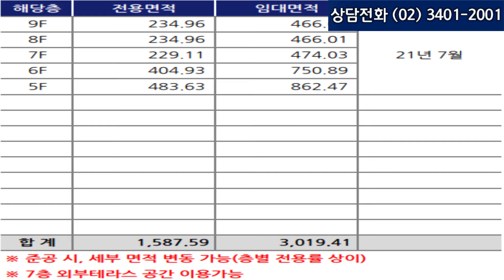타임워크명동 임대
을지로입구역 타임워크명동(구,SK명동빌딩) 임대

본 매물은
일등부동산중개에서 제공합니다

*매물안내 및 상담
일등부동산중개
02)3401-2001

서울 송파구 법원로96, 10층 1007호
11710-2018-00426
박미숙